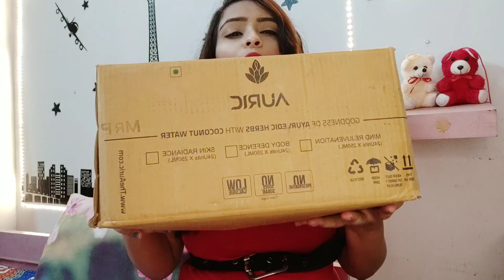||Auric Heath Juices For Hair Skin Body @50rs||use my coupon for extra discount||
Ayurvedic juices for the mind body soul and skin only at auric.com